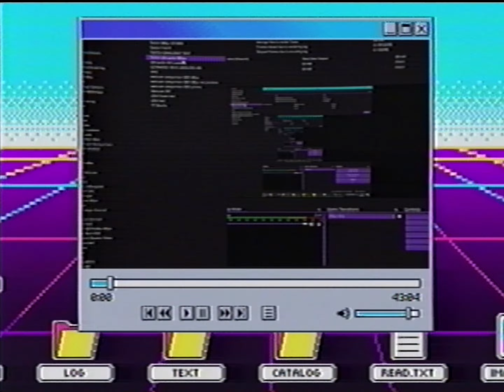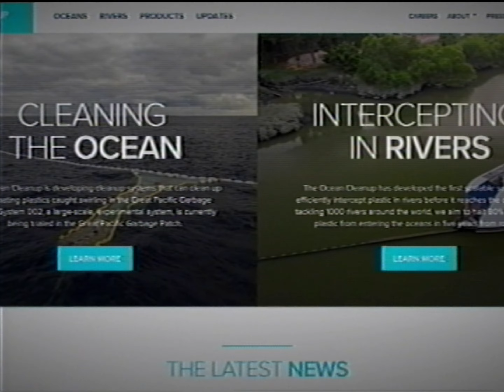the world needs YOU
Our oceans and rivers are a mess, but together we can clean them up! Every dollar donated directly equals one POUND of garbage pulled from the oceans, beaches, and rivers.